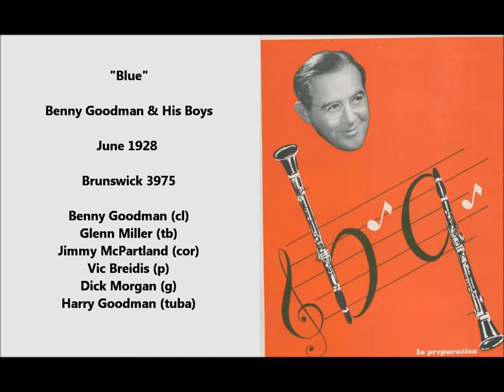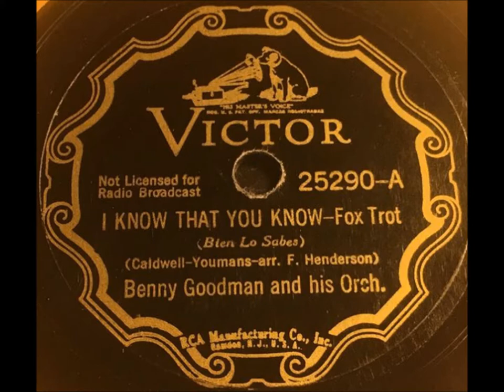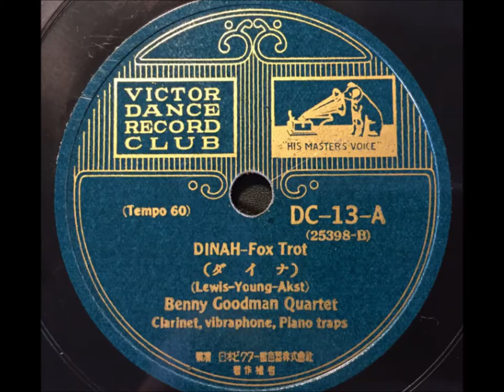Benny Goodman & His Boys “Blue" (June 1928) Glenn Miller, Ben Pollack Bud Freeman, Jimmy McPartland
Benny Goodman and His Boys play “Blue.”

June 1928.

Benny Goodman (cl), Glenn Miller (tb), Jimmy McPartland (cor), Vic Breidis (p), Dick Morgan (g), Harry Goodman (tuba), Bob Conselman (ds, vibes)

Benny Goodman and His Boys “Blue" June 1928) Glenn Miller, Ben Pollack, Bud Freeman